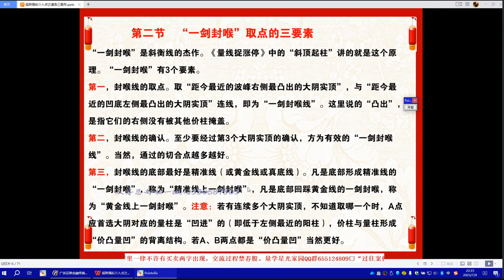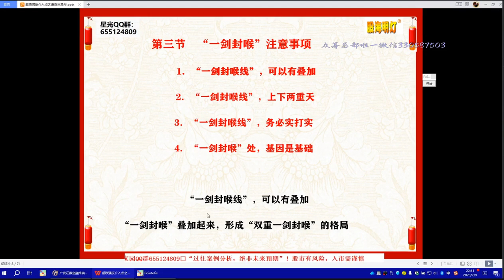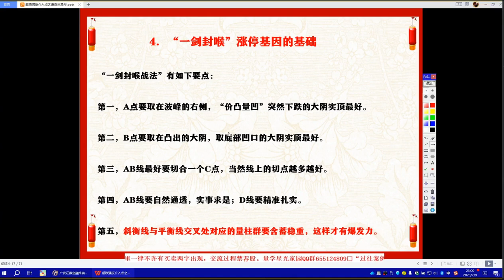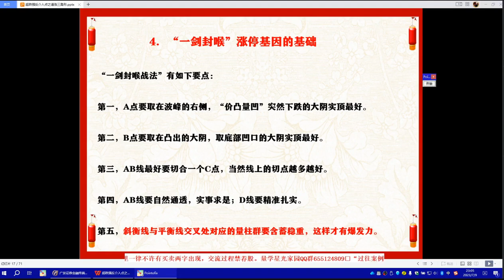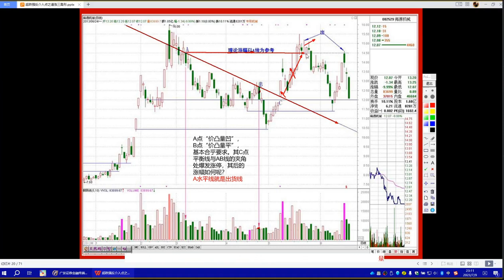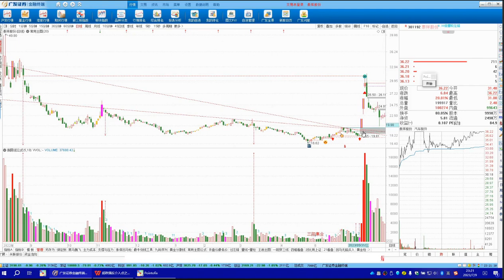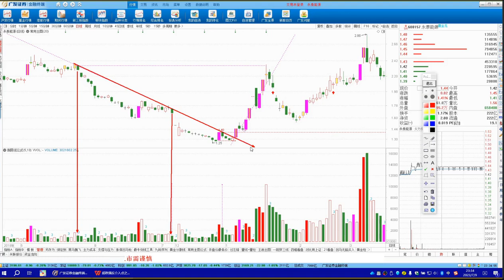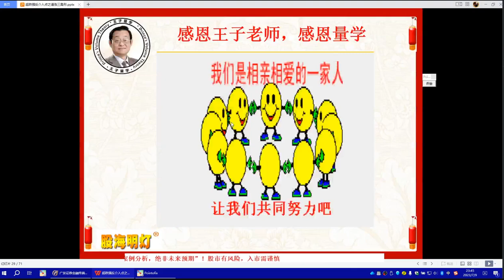量学王岩42期04期：超跌强反介入点之逼涨三角形